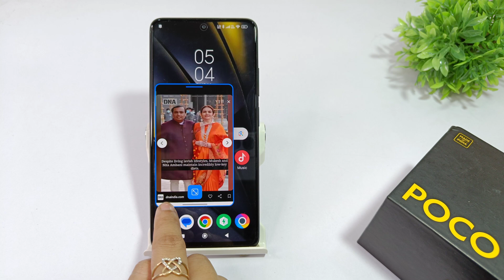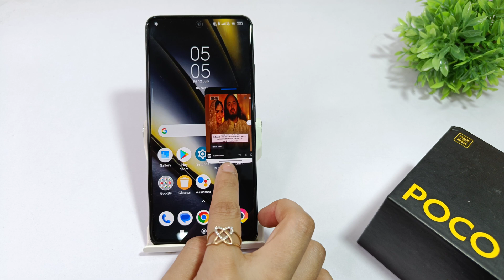How to set multi window in poco f6 pro | poco f6 floating window kaise lagaye | Multi screen connect